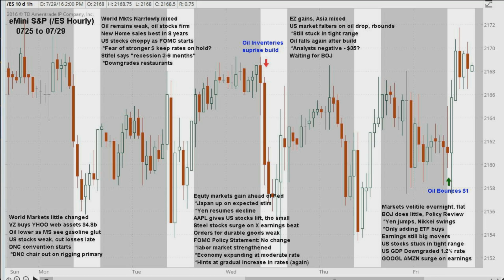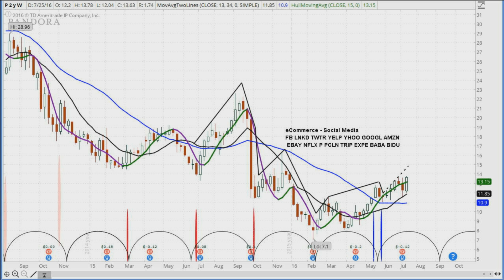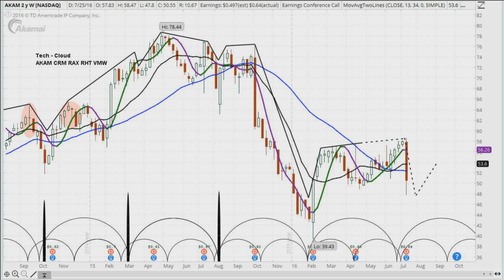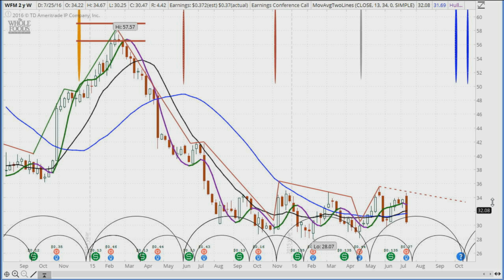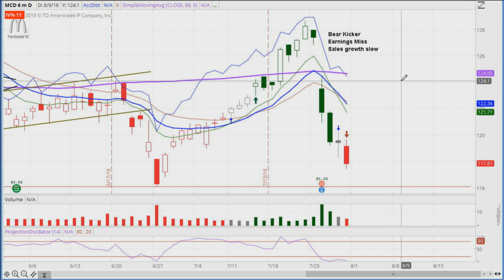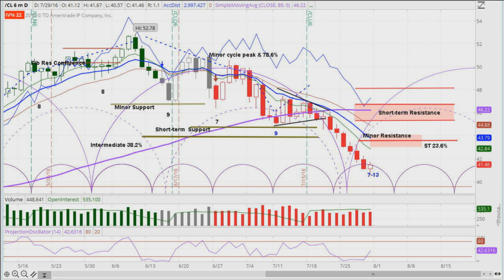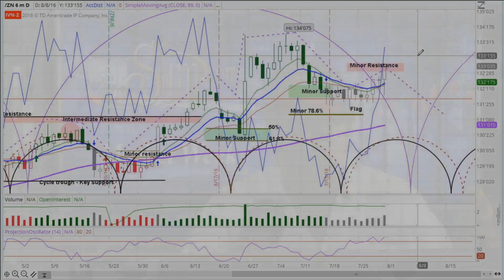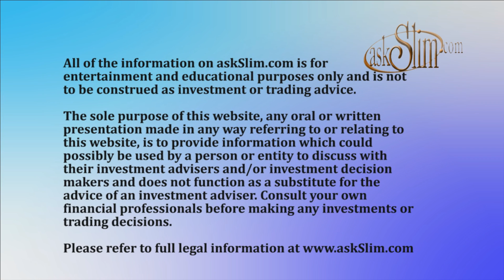askSlim Market Week 07/29/16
Go to askslim.com. Improve your odds of success in the financial markets. Watch Market Week!

Trader, analyst and mentor, Steve Miller brings his commentary on the financial markets. Watch Slim as he discusses what influenced the equity markets in the past week, and what might happen in the next week. so many commentators talk about a stock market crash, bust or boom just to make it exciting. Slim looks at things very differently, applying his unique cycle analysis to nearly 400 widely held stocks, futures and ETFs. Watch Slim's very popular short-term view of the markets every week. And, contrary to most analysts, he holds himself accountable to his analysis each week. Also, there are interviews of coaches, traders and other market pros, along with an occasional political rant. Slim is still an active trader in index futures, gold, silver, bonds, oil, dollar, euro, stocks and options. He is also a trader coach and hedge fund consultant. Please refer to the askslim.com website for info on these services. like Slim's charts? You can have them right on your TOS platform.